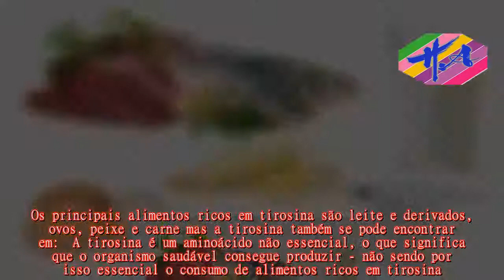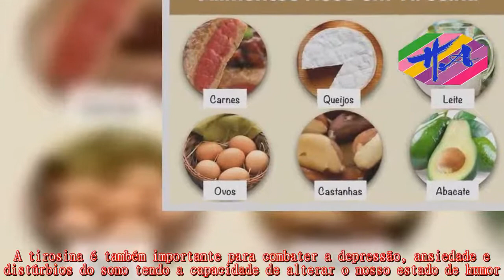Saúde - Alimentos ricos em Tirosina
Atirosina é um aminoácido presente em alimentos como peixe, abacate e nozes e é importante na formação da melanina que é a substância que dá cor à pele, olhos e cabelos.Para isso, é necessário que a tirosina seja transformada pela enzima tirosinase e, quando esta enzima não funciona adequadamente, o indivíduo apresenta albinismo.Os principais alimentos ricos em tirosina são leite e derivados, ovos, peixe e carne mas a tirosina também se pode encontrar em:  A tirosina é um aminoácido não essencial, o que significa que o organismo saudável consegue produzir - não sendo por isso essencial o consumo de alimentos ricos em tirosina.A tirosina serve para ajudar a regenerar as células do sangue e as defesas do organismo.A tirosina é também importante para combater a depressão, ansiedade e distúrbios do sono tendo a capacidade de alterar o nosso estado de humor.